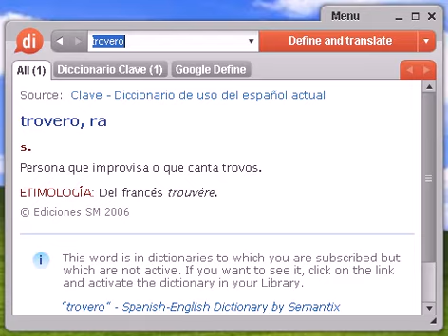Definición de trovero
trovero, diccionario, define, definir, significado, español, castellano, Dixio, trovera, troveras, troveros